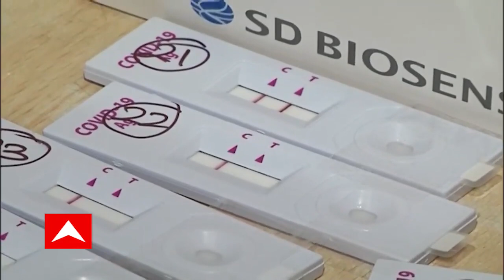WB Coronavirus : হু হু করে বাড়ছে করোনা, বুস্টার ডোজে উৎসাহ কতখানি ?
আজ থেকেই দেশে ১৮ বছরের বেশি বয়সীদের বিনামূল্যে দেওয়া হচ্ছে করোনার বুস্টার ডোজ। আজ সকালে চেতলার মেয়রস হেলথ ক্লিনিকে শুরু হয়েছে বুস্টার ডোজ দেওয়া।এর জন্য সকাল থেকেই পড়েছে দীর্ঘ লাইন পড়েছে চেতলার বাসিন্দাদের। কলকাতা পুরসভা সূত্রে খবর, চেতলার এই হেলথ ক্লিনিক থেকেই পুরসভার বিভিন্ন স্বাস্থ্যকেন্দ্রে পাঠানো হয়েছে বুস্টার ডোজ।